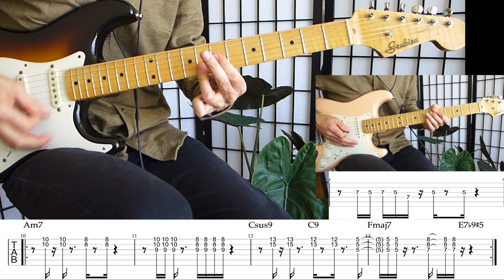You're The Sweetest One' - Luther Vandross - Guitar Part + TAB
Hey!

Here's nice one from Luther Vandross, 'You're The Sweetest One, off the 1982 album 'Forever, For Always, For Love'

A fairly simple but great part by the one and only Doc Powell on guitar. This track is another great example of Luther Vandross and Marcus Miller's production and arrangements!

Guitar : Doc Powell
Bass : Marcus Miller
Keys : Nat Adderley Jr.
Drums : Yogi Horton
Percussion : Ralph Mac Donald
Vox : Luther Vandross